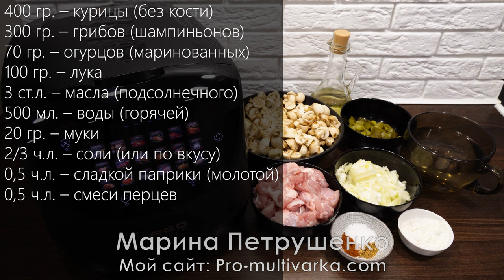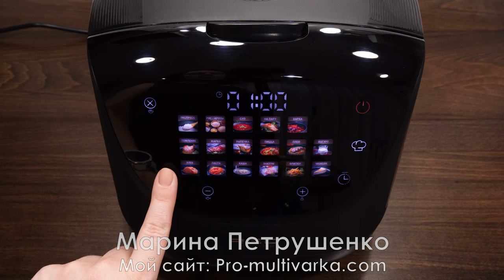Потрясающий рецепт на ужин! Курица в мультиварке получается Очень Нежной. Вкус покоряет сразу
Как приготовить просто курицу с грибами, быстрый рецепт в мультиварке РЭД вкусно. Мой сайт там фото и видео рецепты на обед, ужин и к чаю для мультиварки на праздник и каждый день! Я готовлю в мультиварке RED solution, а на моем канале и сайте Вы найдете рецепты для мультиварок других марок. Вы можете пользоваться любой мультиваркой и готовить в тефаль (Tefal), филипс (Philips), поларис (Polaris), редмонд (Redmond) или мулинекс (Moulinex), а так же панасоник и т.д. А мои простые рецепты, и любое блюдо легко адаптируются под любую мультиварку!

Состав:
400 гр. – курицы (без кости)
300 гр. – грибов (шампиньонов)
70 гр. – огурцов (маринованных)
100 гр. – лука
3 ст.л. – масла (подсолнечного)
500 мл. – воды (горячей)
20 гр. – муки
2/3 ч.л. – соли (или по вкусу)
0,5 ч.л. – сладкой паприки (молотой)
0,5 ч.л. – смеси перцев